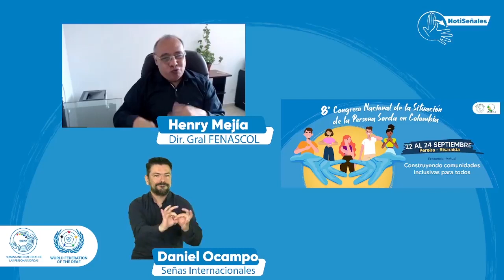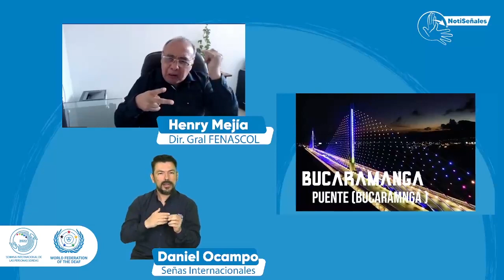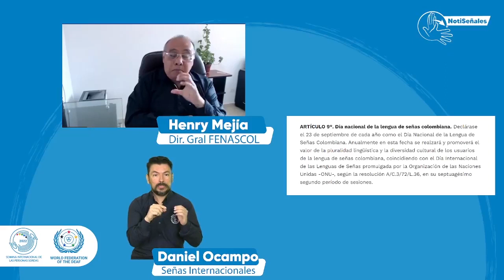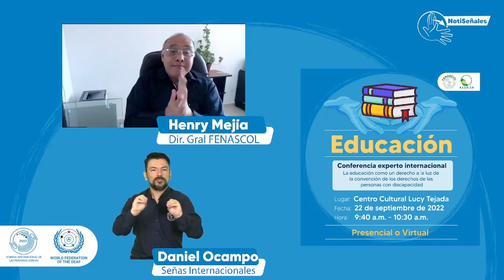NotiSeñales Emisión Especial 20° - 8 de Septiembre